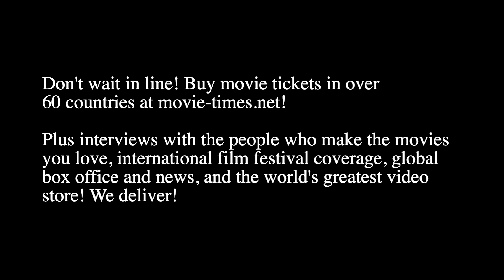Wendi McLendon-Covey: ELEMENTAL